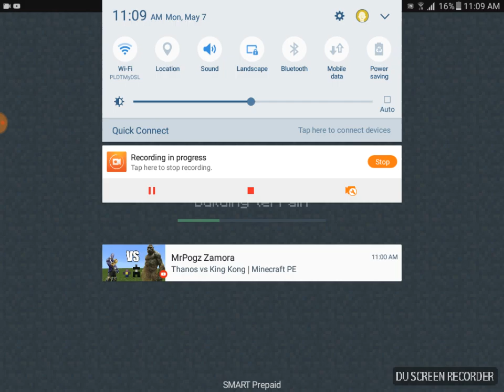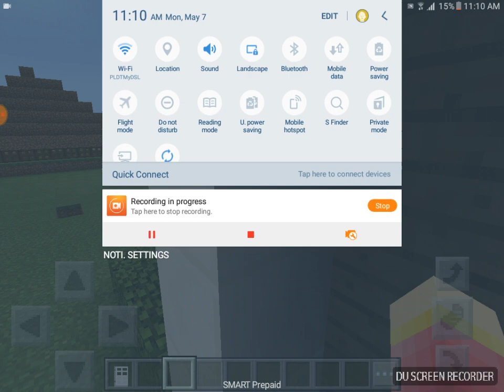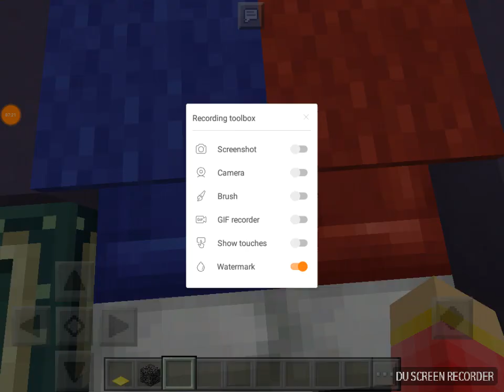Welcome To My Chanel (OLD)